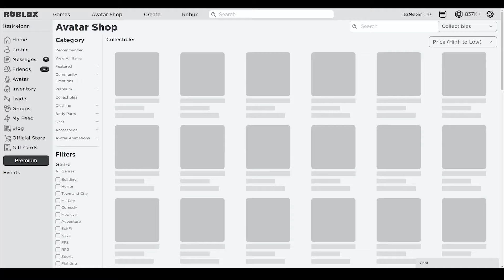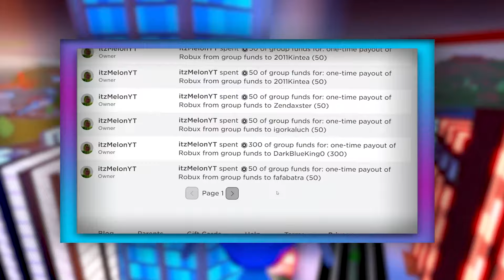Arsenal (MAY) CODES *UPDATE!* ALL NEW ROBLOX Arsenal CODES!